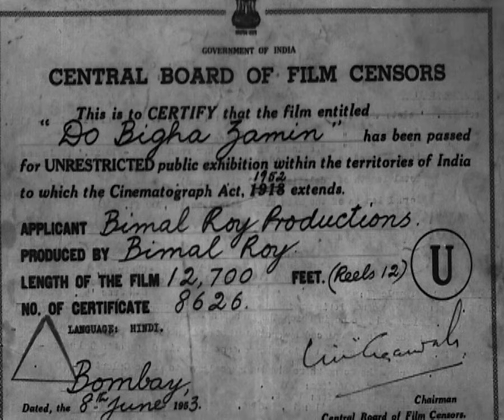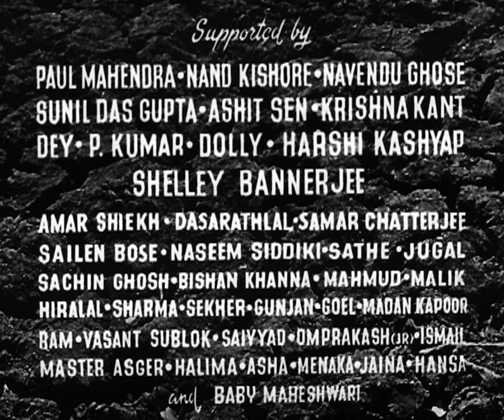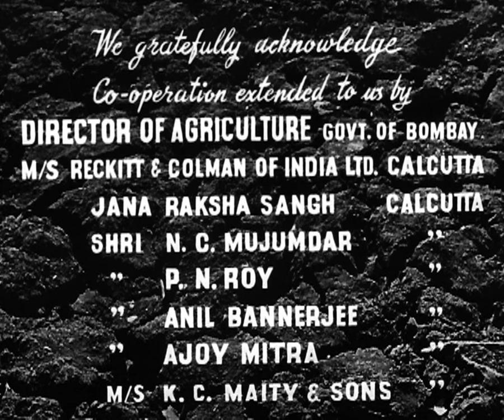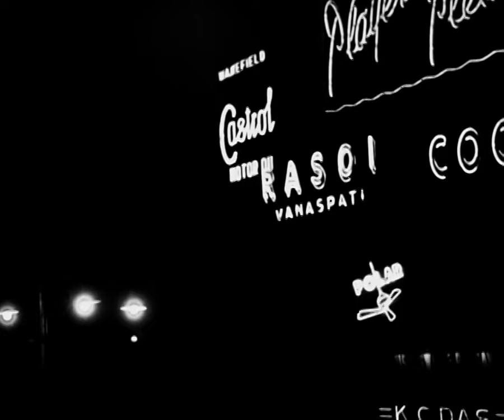Do Bigha Zameen - Hindi Full Movie - Balraj Sahani, Nirupa Roy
Do Bigha Zamin is a 1953 Hindi Drama featuring Balraj Sahni, Nirupa Roy, Nazir Hussain, Ratan Kumar and Meena Kumari. The story revolves around Shambu who is an independent farmer. He owns a two-acre land and is threatened by a wealthy zamindar Thakur Harnam Singh who wishes to take over the land. Shambu starts working as a rickshaw driver to save his land and pay his debts. He has to anyhow save his only land from the zamindar.